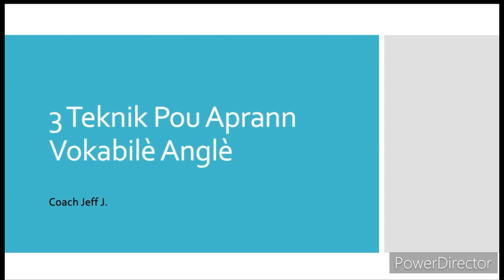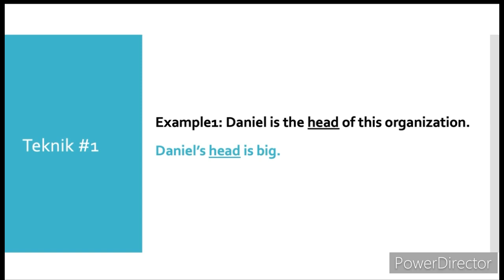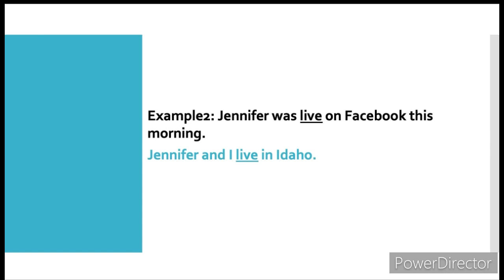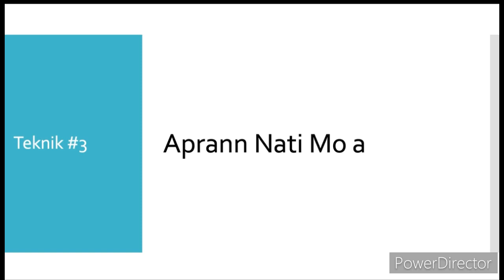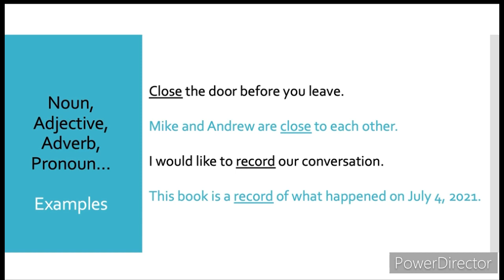3 Teknik Pou Aprann Vokabilè Anglè: 3 Astuces pour apprendre des vocabulaires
Kou Anglè: 3 Teknik Pou Aprann Vokabilè Anglè montre w Kòman pou w aprann angle pi byen. Eksplikqsyon yo an kreyol, yon fason pou w ka konprann pi byen. Men, egzanp yo an anglè. Cette vidéos vous enseigne comment apprendre des vocabulaires anglais.